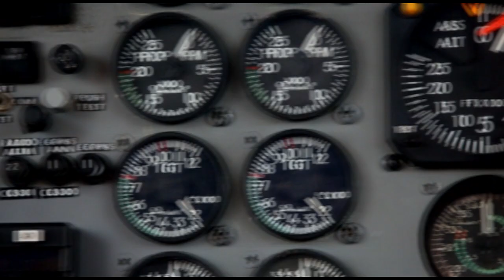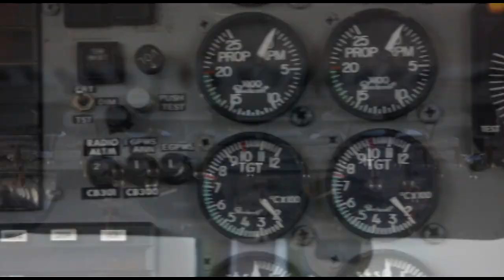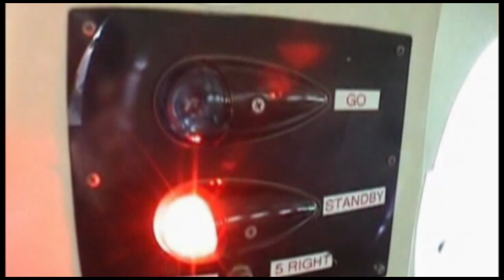Skydive Space Center-3/04/2023-Revathi